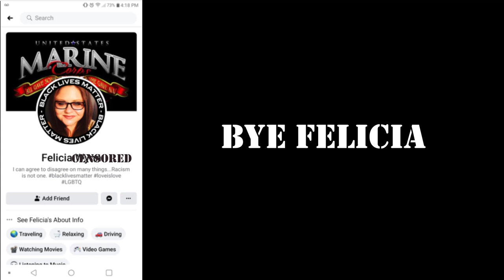BYE FELICIA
we noticed these folks in the hood circling to poop. when they started dumping on our community property we took action, take a ride with us as we make them pick it all up. p.s. we were able to track down our dumper on social media she will be receiving a illegal dumping ticket
no dumping in the D!!!